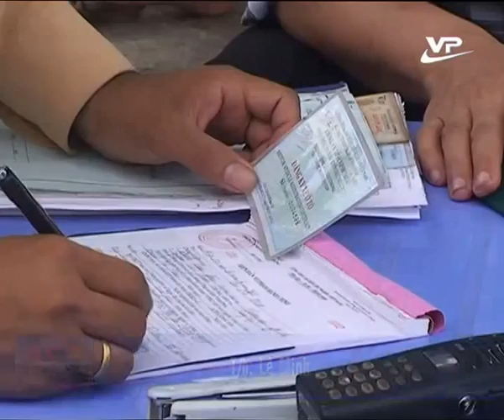An toàn giao thông 02.01.2015